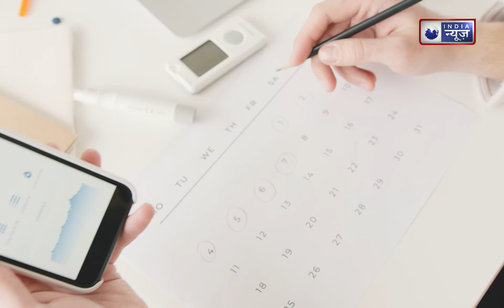Diabetes In Kids: बच्चों में डायबिटीज बढ़ने के कारण जानें, समय पर सुधार करें!|Medicallyspeaking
Diabetes In Kids: आजकल बच्चों में डायबिटीज की समस्या तेजी से बढ़ रही है, जो उनके स्वास्थ्य के लिए गंभीर खतरा बन सकती है। इस वीडियो में जानिए किन कारणों से बच्चों में डायबिटीज का खतरा बढ़ रहा है, जैसे कि अस्वस्थ खानपान, शारीरिक गतिविधियों की कमी, मोटापा, और जीन संबंधी फैक्टर।
Diabetes In Kids: Nowadays, the problem of diabetes is increasing rapidly in children, which can become a serious threat to their health. In this video, know the reasons due to which the risk of diabetes is increasing in children, such as unhealthy eating habits, lack of physical activity, obesity, and gene related factors.